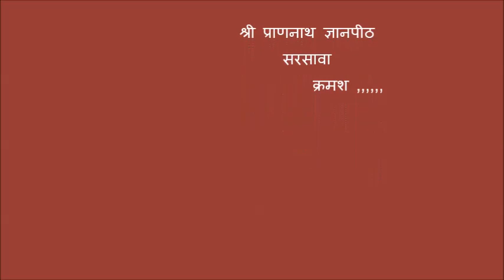मूर्तिपूजा का मानव जीवन पर प्रभाव भाग-१ (अशोक राज जी)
मूर्तिपूजा का मानव जीवन पर प्रभाव